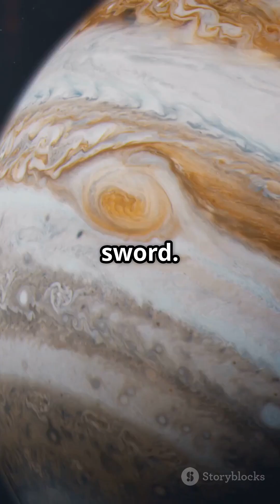Jupiter: Earth's Unexpected Frenemy! (ai short)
Why Jupiter didnt ALWAYS protect earth.